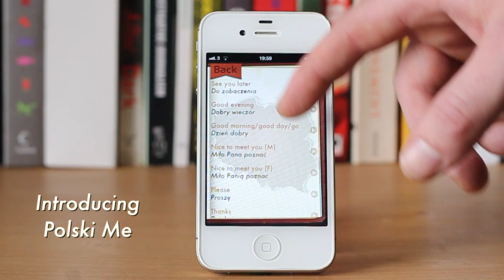Polski Me - Polish phrasebook iPhone app from Mobanode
Visting Poland? Heading to the Euros 2012? Want to pick up a few phrases and learn to talk to the locals? The Polski Me iPhone app is your secret on the go. Order drinks in Polish, find your way around, show your support for your soccer team or throw insults at the Referee!

The Polish language is very different to English. The words your hear may sound very different, making them hard to remember.

128 funny, useful (and insulting!) words and phrases in Polish
Audio recordings for each of the phrases
Listen as many times as you like
Not sure what you want to say - then shake your iPhone for a random phrase
Impress your friends, or better yet, impress the Polish people when you're visiting Poland.

The App includes the following sections -
- General
- Days, Numbers, Money
- Going Out
- Accommodation
- Football
- Food
- Getting around

Go on, buy the App - it's cheaper than a shot of Vodka and lasts much longer!